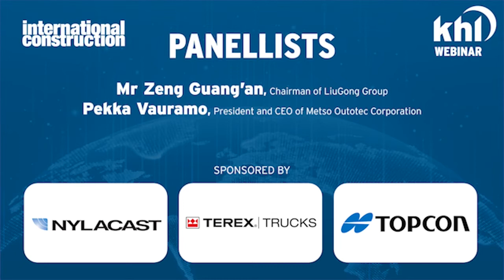International Construction webinar – OEM opportunities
Zeng Guang’an, Chairman of LiuGong Group and Pekka Vauramo, President and CEO of Metso Outotec Corporation, discuss the state of the global construction equipment market, the ongoing impact of Covid-19, examine what markets have strong potential for growth, discuss opportunities presented by technology, and major trends such as urbanisation and sustainable construction.